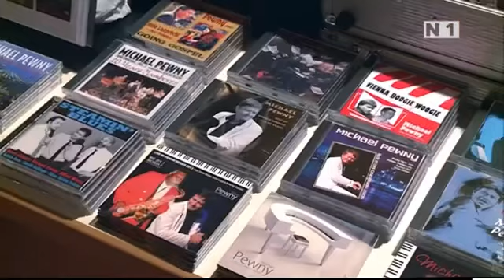Axel Zwingenberger & Michael Pewny feat Betty Semper - Christmas Boogie Woogie Battle 2015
Michael Pewny Boogie Woogie Blues Piano